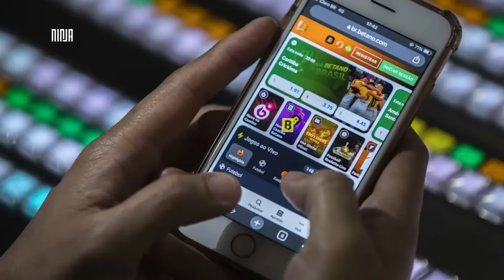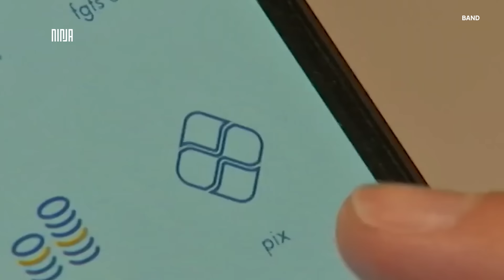🔥Militares golpistas tem mamata ameaçada🔥Bolsonaro segurou regulação de Bets🔥Escândalo de Nunes🔥